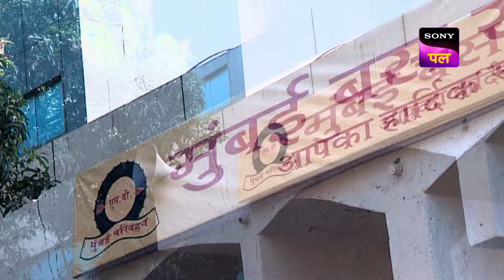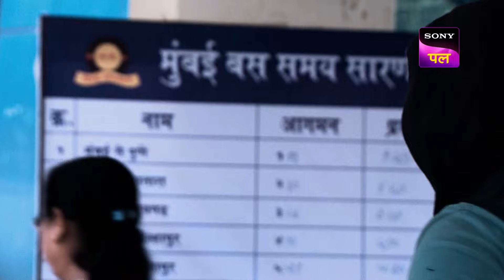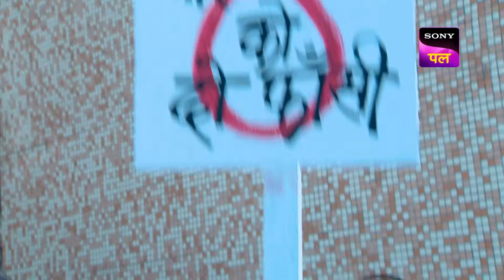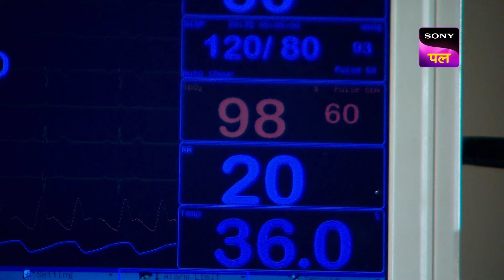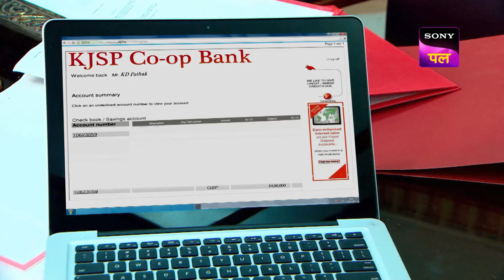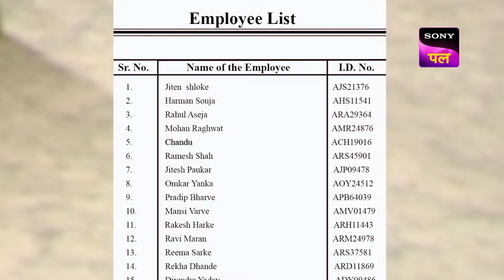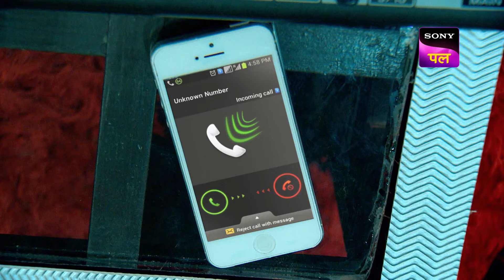Investigation के दौरान किस चीज़ का करना पड़ा KD को सामना? | Adaalat | KD Pathak Ki Adaalat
tif, a demolition worker gets caught in Mumbai with a bag containing bombs and explosives. The media says that he was trying to demolish a wall behind an army school near by. Latif's mother visits K.D. Phatak and tells him that someone has tricked her son into this and he is innocent. K.D. Phatak agrees to take up the case and make sure he acquires justice.

Show Name: Adaalat
Episode: 391-392
Cast: Ronit Roy